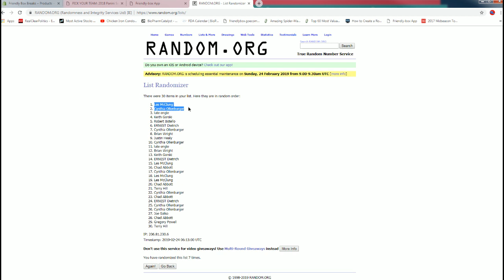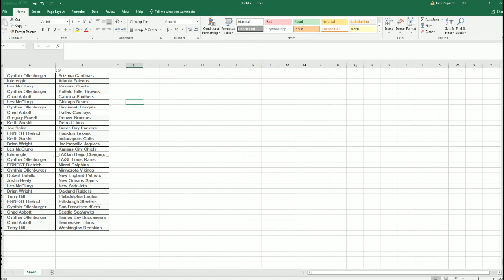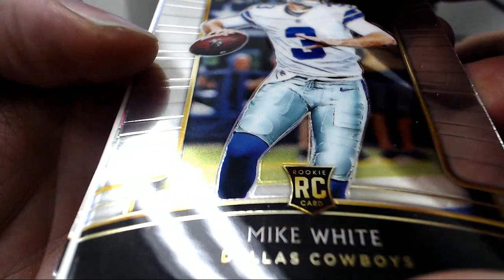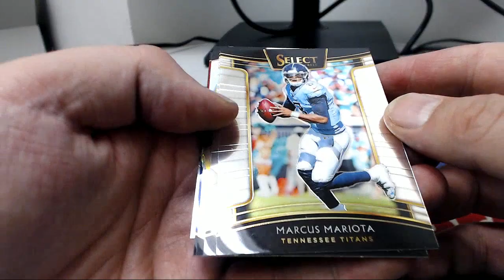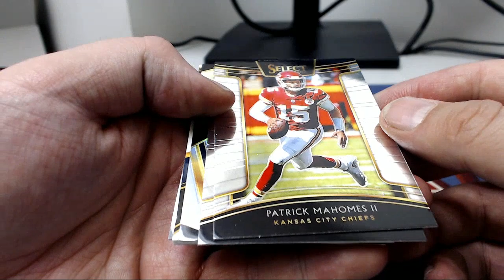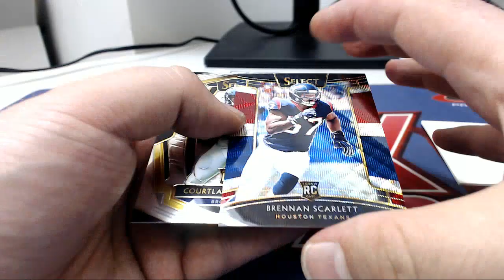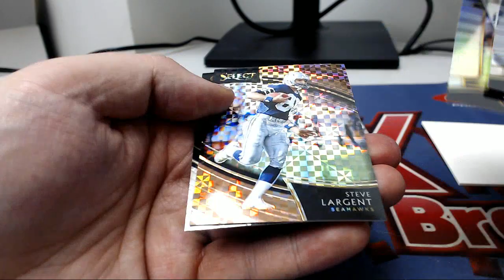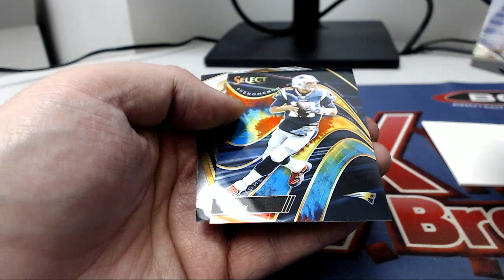2018 Panini Select Football Hobby Box ID 19PANSELECFBPYT205